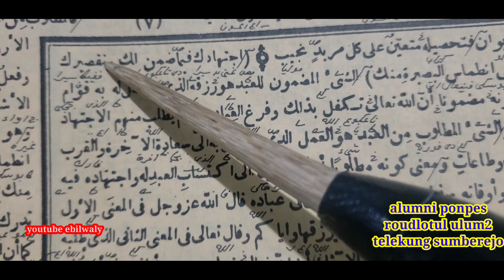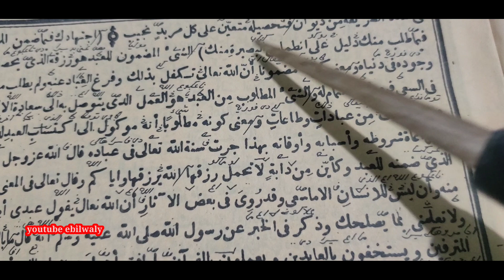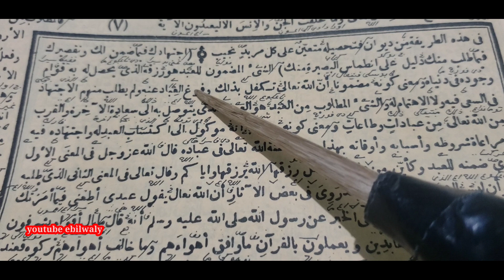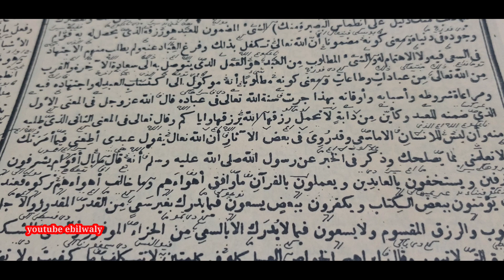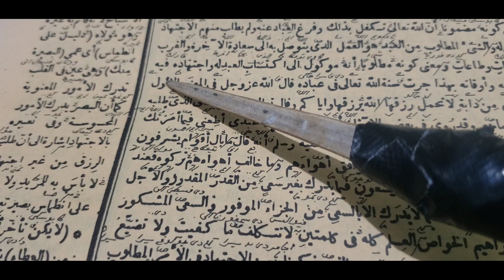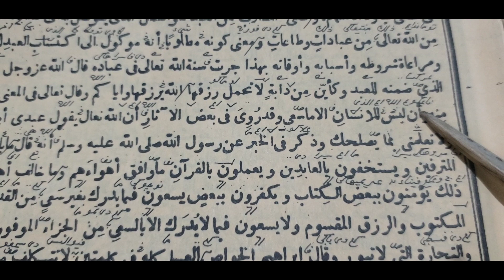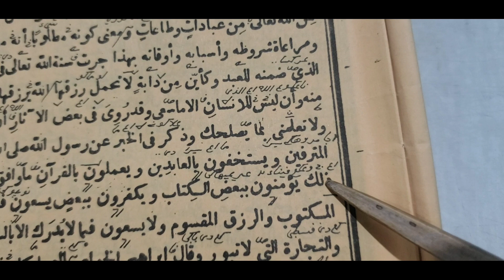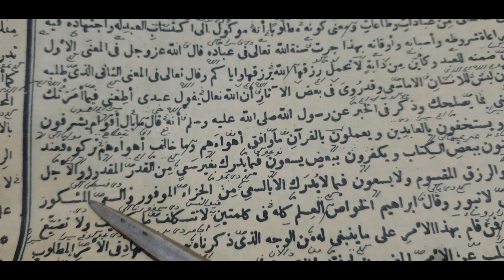rizqi tanggungan tuhan ibadah tuntutan tuhan